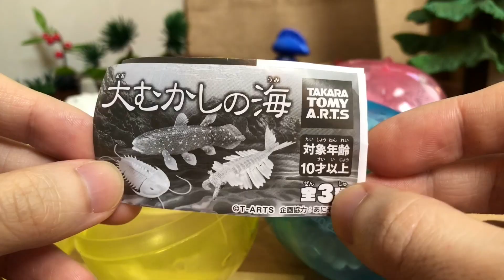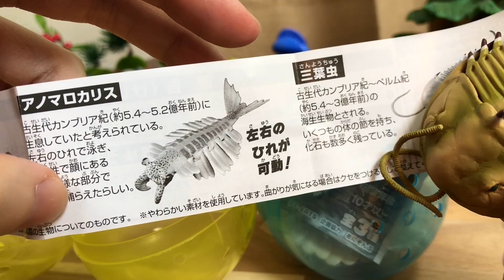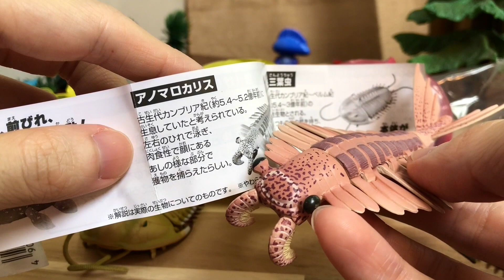ガチャ「大むかしの海」開封〔タカラトミーアーツ〕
タカラトミーアーツ ガチャガチャ
大むかしの海

リアル生き物稼働付きフィギュアシリーズのようなもの！
今回は古代の海の生物。
相変わらず脚とかヒレとか鱗とか細かくてクオリティ高いし、ボリュームも大満足。
このシリーズ、のようなもの、すごい。